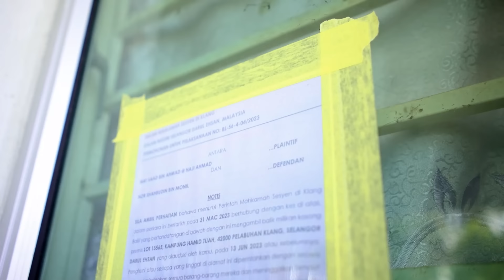GERAN TANAH PUSAKA DIPINDAH MILIK TANPA PERSETUJUAN ! | PEJABAT TANAH BUAT APA? | PART 2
Isu penukaran hak milik tanah tanpa pengetahuan dan tanpa sebarang bayaran adalah perkara yang serius.Ikuti perkembangan kes di SemboyanTV. Sama-sama kita bantu selesaikan kes ni.